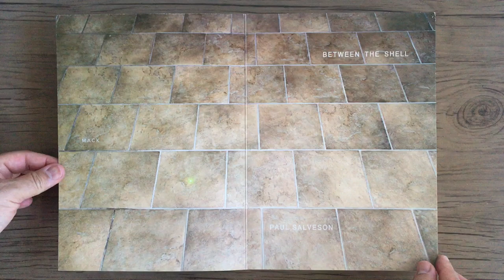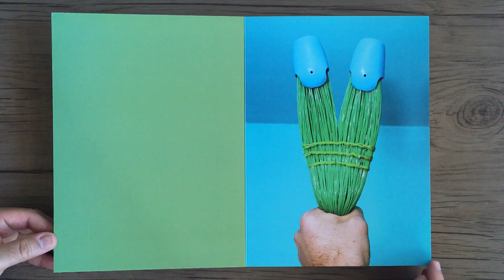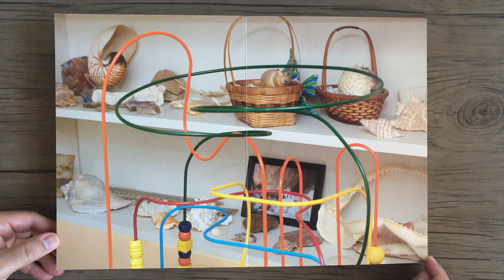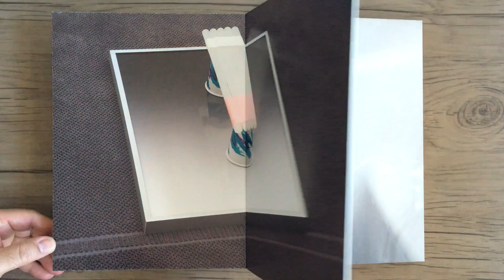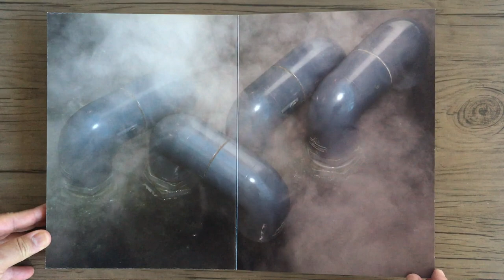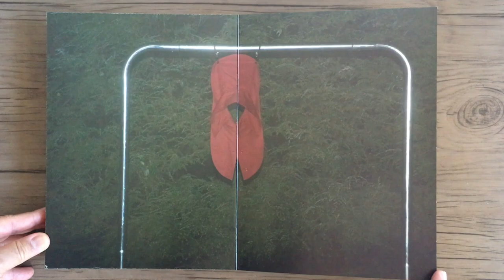PAUL SALVESON Between The Shell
PAUL SALVESON - Between The Shell - United Kingdom: MACK, 2013.

As fotografias de Paul Salveson nasceram em Nova York e Virgínia entre 2006 e 2011. Construindo imagens em ambientes domésticos a partir de itens encontrados ao alcance do braço, o resultado são construções absurdas em que objetos banais são jocosamente renderizados em quebra-cabeças policromáticos. Salveson descreve seu processo fotográfico como 'desdobrando como uma performance privada em uma casa vazia, ou depois que todos adormecem... meu engajamento emerge de uma perspectiva que antecede a familiaridade, desconsiderando as funções e associações culturais que são atribuídas aos objetos. Tento processar meus arredores com uma mente alienígena.
Winner of the 2013 MACK First Book Award
MACK Books

Paul Salveson’s photographs were born in New York and Virginia between 2006 and 2011. Constructing images in domestic environments from items found in arm’s reach, the results are absurdist constructions in which commonplace objects are jocosely rendered in polychromatic puzzles. Salveson describes his photographic process as 'unfolding like a private performance in an empty house, or after everyone falls asleep... my engagement emerges from a perspective that precedes familiarity, disregarding the functions and cultural associations that objects are assigned. I try to process my surroundings with an alien mind.'
MACK Books